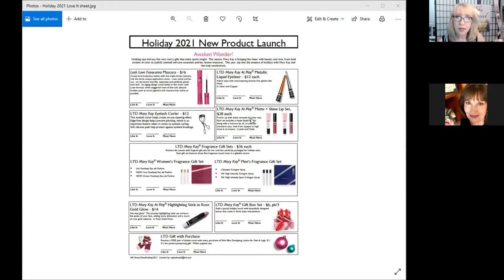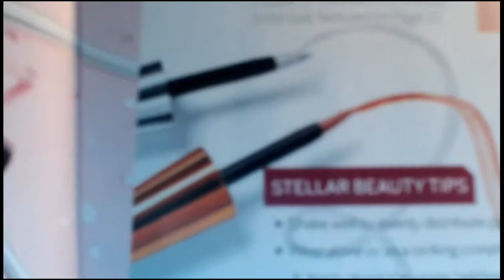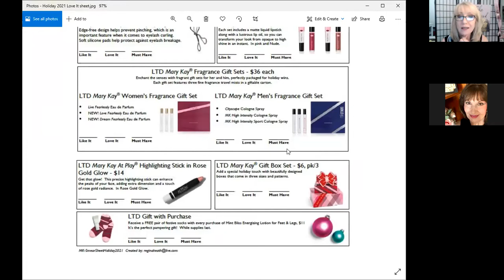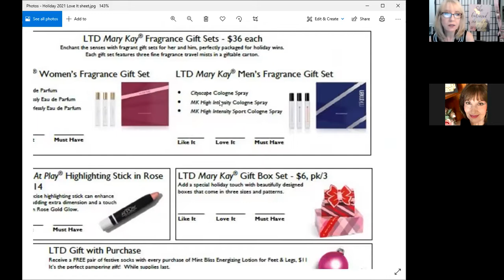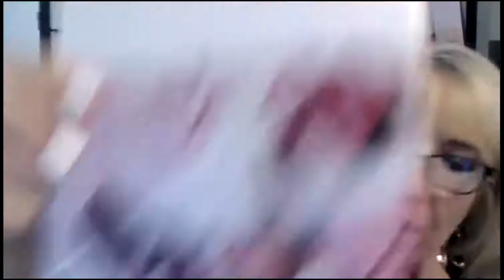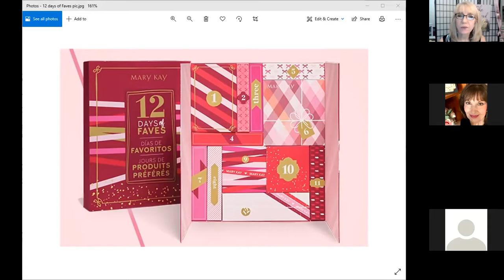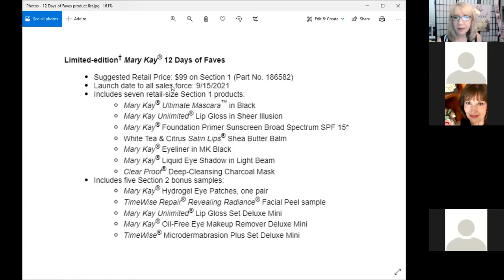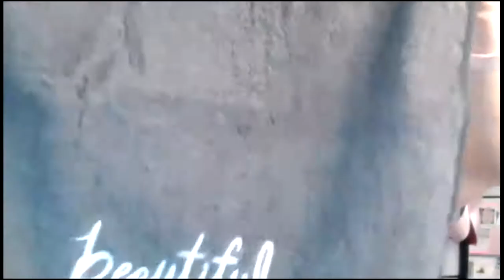MK Holiday Strategy 12 Days of Faves & Mint Bliss STRATEGY